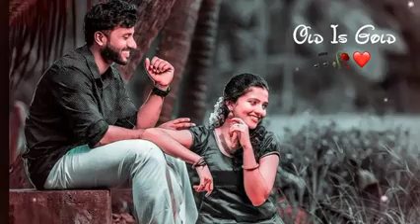new status video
status video